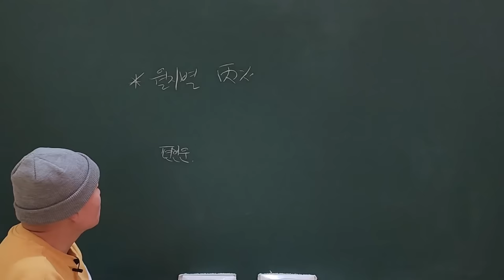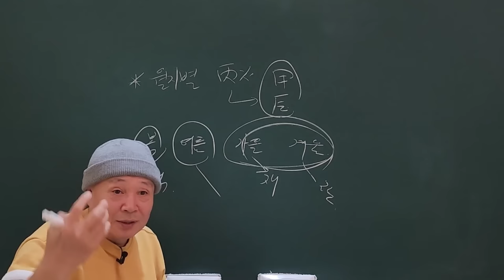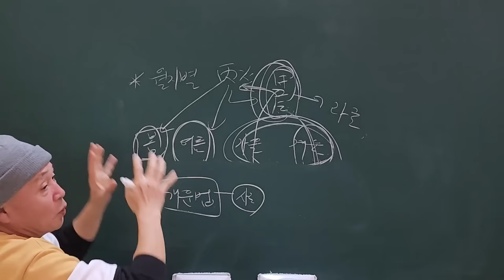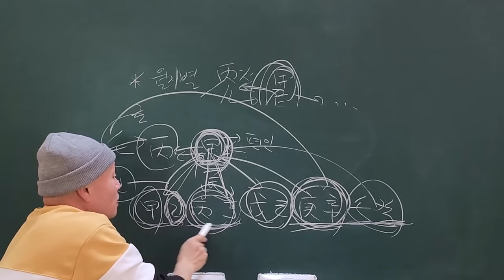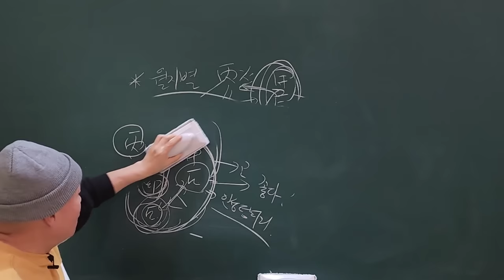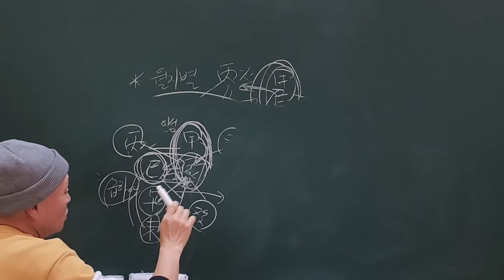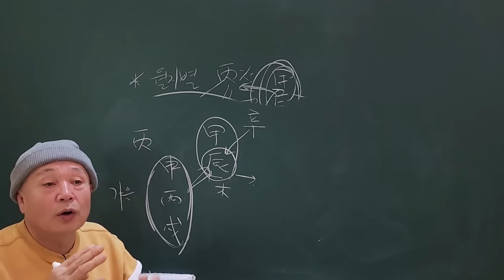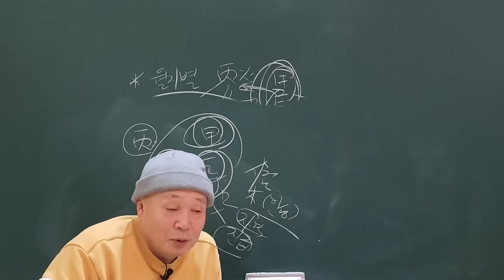2024년 甲辰年 신년운세 월지별 丙火일간 아! 기장 갈매기